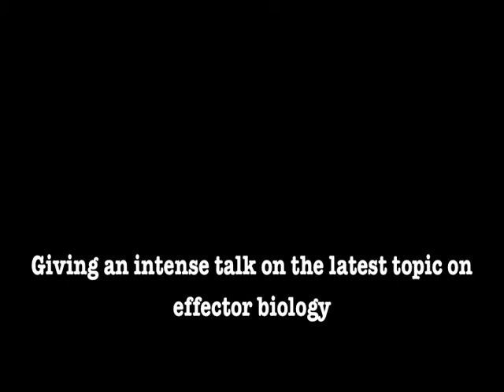One Minute!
One of those moments.